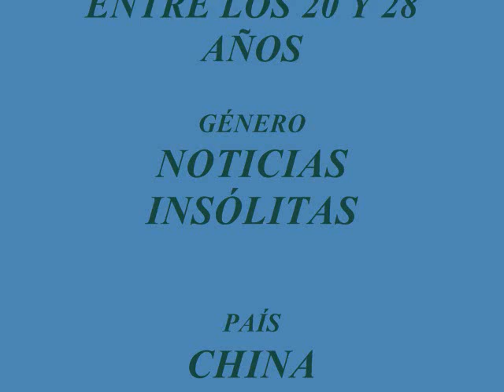CHINAS COMPITEN POR CASARSE CON MILLONARIO NOTICIAS INSOLITAS 03 DE SEPTIEMBRE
EN CHINA ES UN GRAN PROBLEMA NO LOGRAR QUE UNA HIJA SE CASE